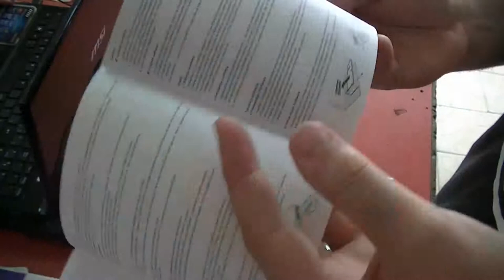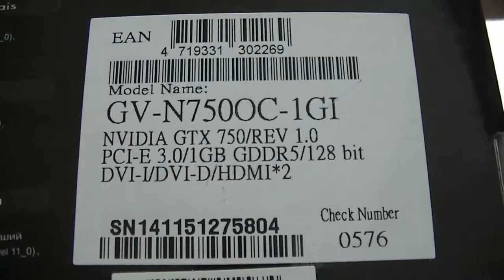Unboxing - Gigabyte NVidia Geforce GTX 750 1Gb